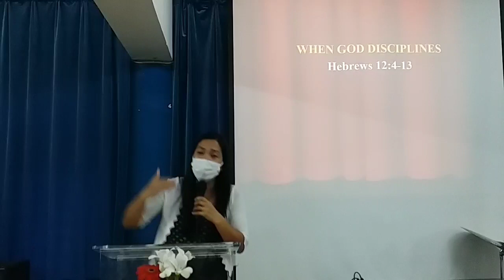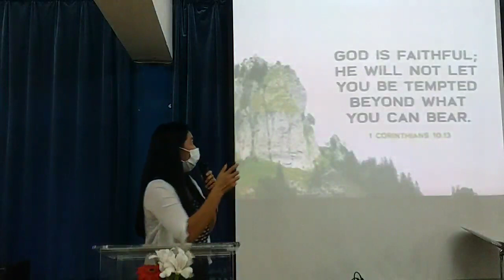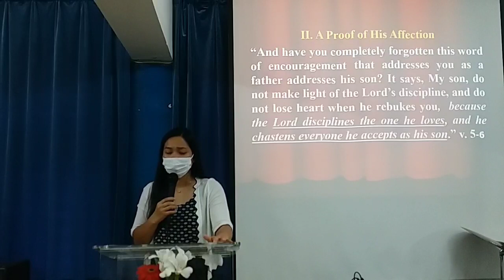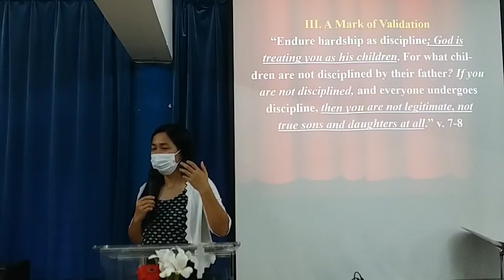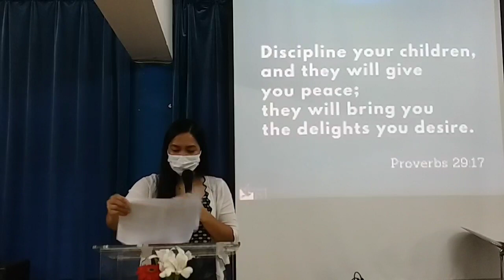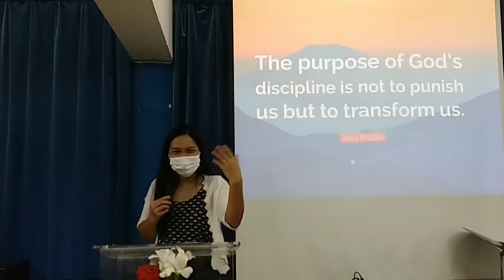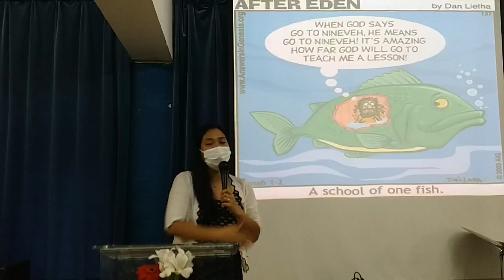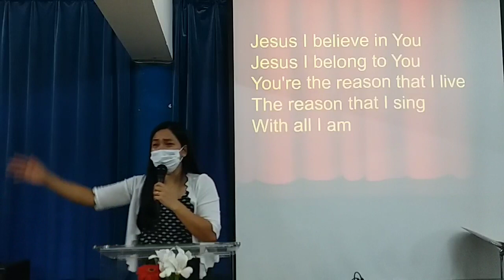WHEN GOD DISCIPLINES || Hebrews 12:4-13 || By Sis. Mylene Ramos